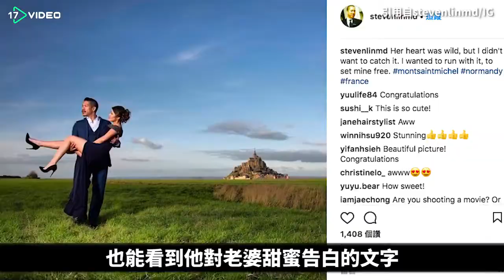❤L.A. BOYZ 法國完婚 古堡馬車超夢幻婚禮｜17Video娛樂｜17Video｜Steven Lin from L.A. BOYZ, getting married❤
【17video's SNS】

L.A. BOYZ 成員林智文(Steven)在法國結婚，難得合體的成員們大哥黃立成、黃立行，以及好友李玟都前往法國參加婚禮。

| 林智文 | 麻吉大哥 | Stanley | Steven | LABOYZ | 17Video | 17Video娛樂 | 17TV | 電影狗